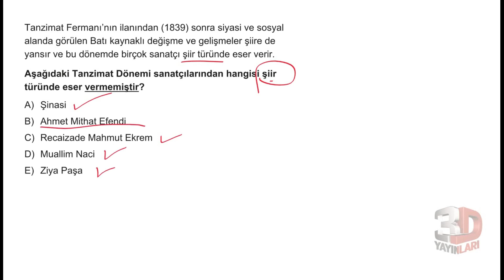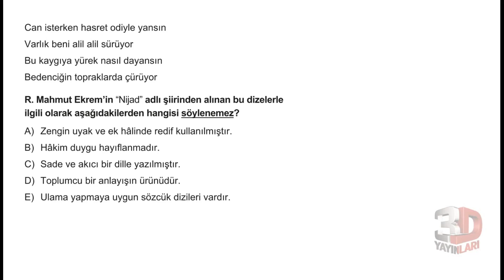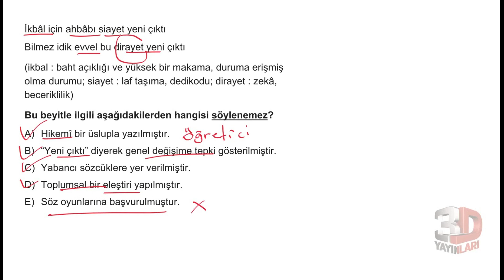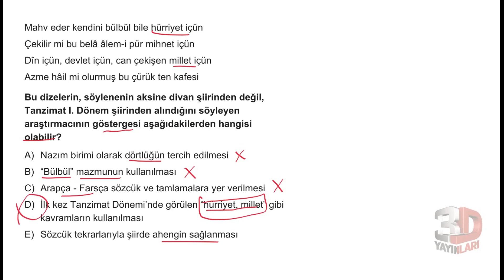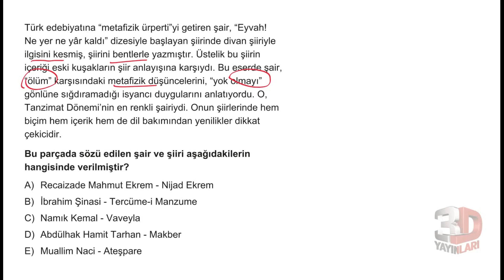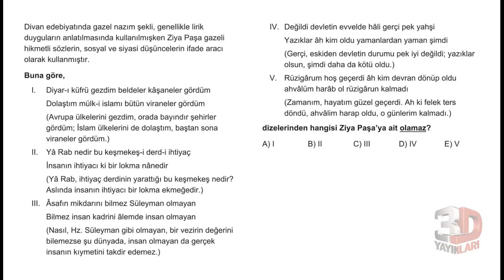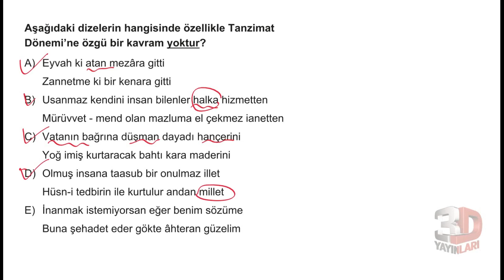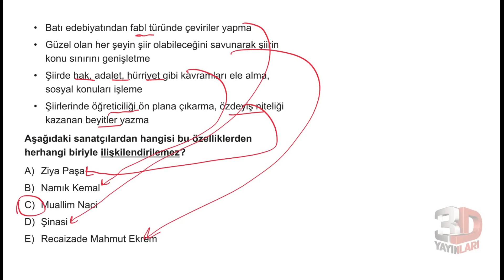AYT Edebiyat Soru Bankası Bölüm 03 Test 36 Soru Çözümleri